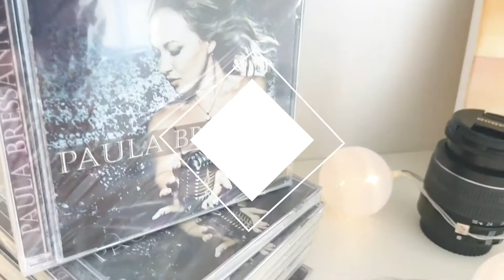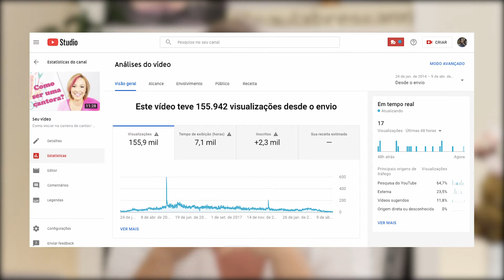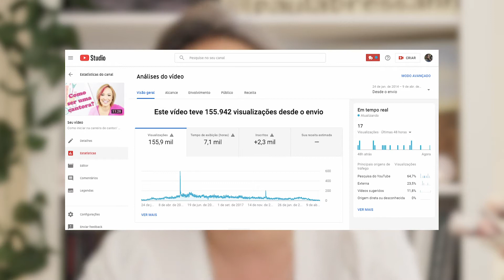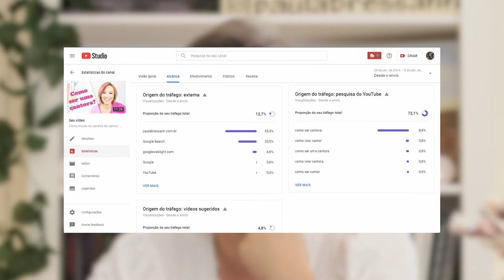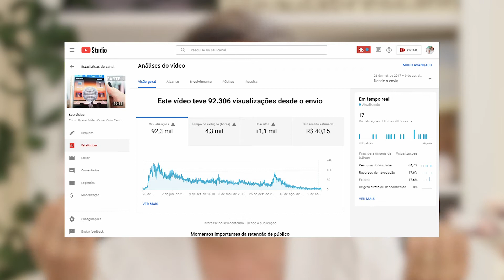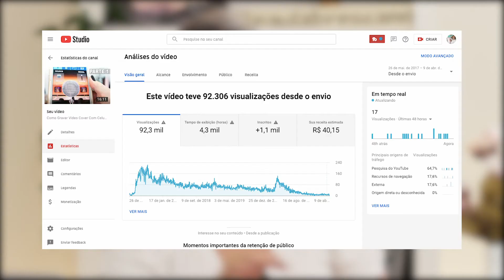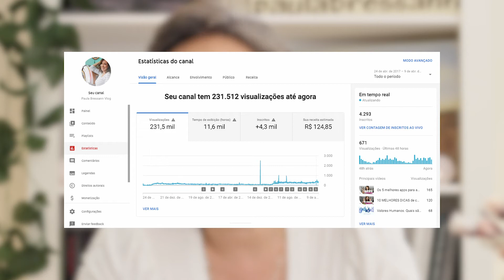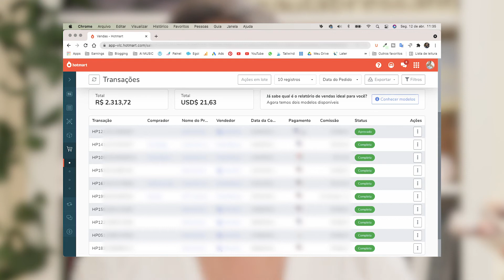Como ter 150k views no youtube? Quanto isso vale?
Gente, no vídeo dessa semana eu vou compartilhar com vocês, como ter 150 Mil Visualizações no youtube e quando que isso vale.
Eu cheguei neste número mesmo com 5mil inscritos. E depois cheguei a 90k neste canal com 4mil inscritos. Vou te contar qual o meu segredo.

Quer saber como ter 150k no Youtube?
Então assiste até o fim que eu conto tudo e com prints da minha tela.

Meus principaisLinks

1. Quer descobrir como TER SUCESSO na vida? Então participe do meu workshop gratuito: 🆓

2. Quer MUDAR DE VIDA? Ampliar sua criatividade e capacidade de gerar novas soluções para seus desafios? 🛍

3. Você é um jovem, que SONHA EM SER CANTOR/A e quer aprender a cantar com a alma e se destacar dos demais? 🛍

4. Quer aprender COMO INICIAR NA CARREIRA DE CANTOR/A, com um guia rápido e gratuito? 🆓

4. Quer aprender técnica vocal e como CANTAR MELHOR? 🛍

5. Você já tem um trabalho lançado e quer DIVULGAR GRATUITAMENTE no meu blog? 🆓

7. Quer saber onde encontrar os CDs Paula Bressann? 🛍

Vídeos semanais no meu canal do YOUTUBE (não esqueça de ativar o 🔔)